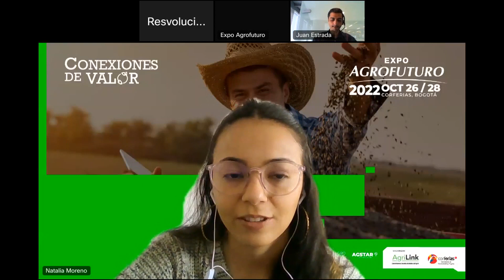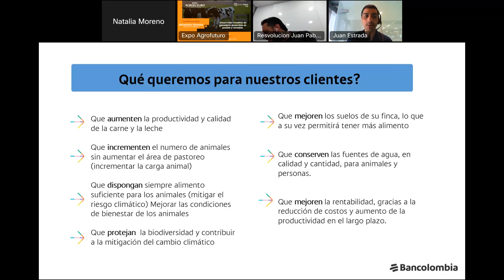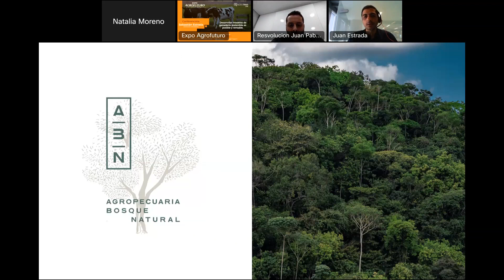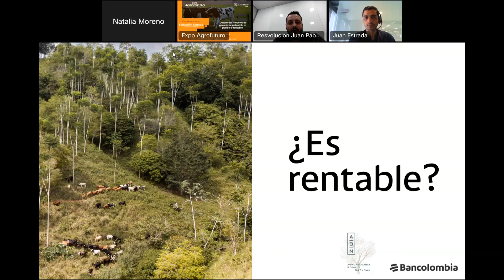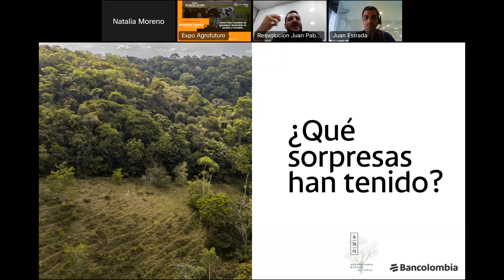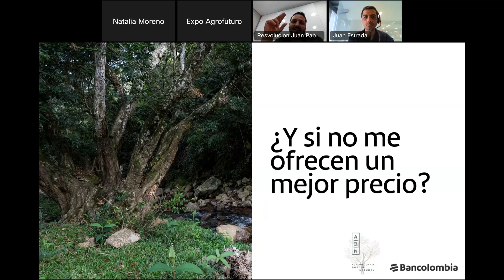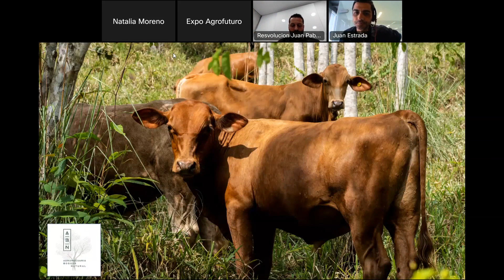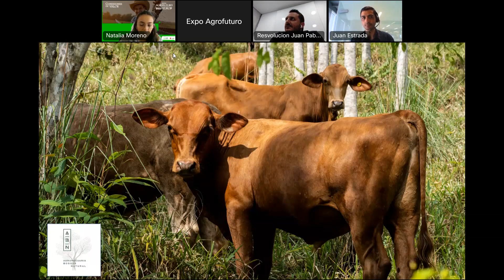Agrotalk: Desarrollar modelos de ganadería sostenible es posible y rentable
Revive este webinar y conoce más de los modelos de ganadería sostenible.

*Conoce toda la información del evento en expoagrofuturo.com